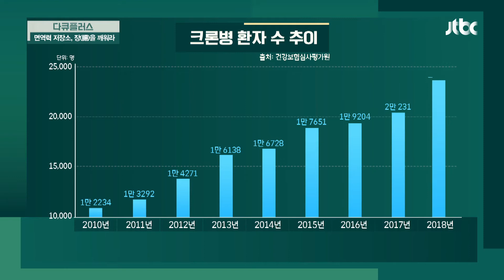[미스터트롯 영기] '크론병' 아픔에 대한 이야기 다큐 플러스(docuplus) 110 회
미스터트롯에서 인기를 끌고 있는 '영기'
잘못된 식습관과 스트레스로 크론병 발병
직접 겪은 아픔을 동료에게 나누고 뼈아픈 충고 (ㅠㅠ)
병을 공개 이후 걱정과 응원을 보내는 동료들